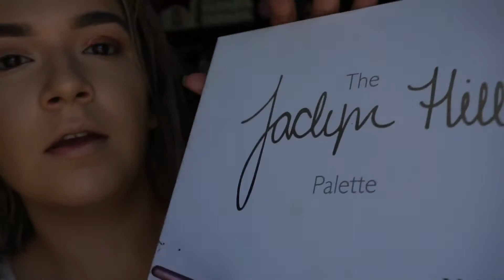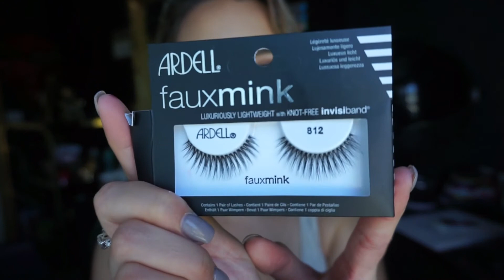Kat Von D Quick Makeup Tutorial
Bomb makeup and its vegan/cruelty free.
Yay!
Love it!